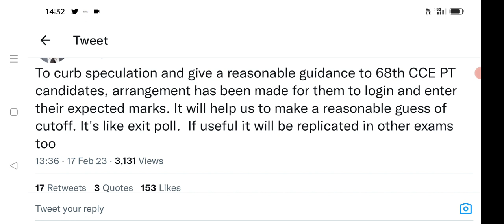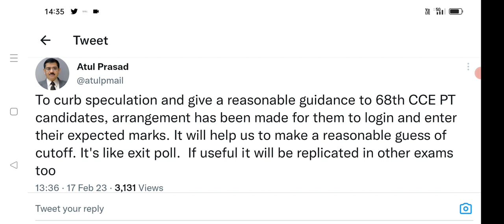68 वीं BPSC में एग्जिट पोल - कट ऑफ मार्क्स के लिए सर्वे होगा : अध्यक्ष अतुल प्रसाद सर का नया प्रयोग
ऐतिहासिक पहल : भारत का पहला पब्लिक सर्विस कमीशन - BPSC जो कट ऑफ मार्क पर एग्जिट पोल जैसे सर्वे आधिकारिक रूप से कराने का निर्णय लिया है @NKTWORLD